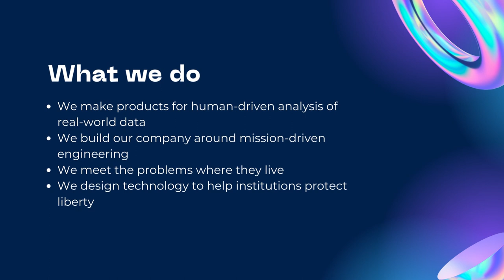Jasa Edit Presentasi Powerpoint, Desain Presentasi ppt Company Profile di Sumur Batu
Jasa Edit Video Promosi Company Profile Slide Presentasi Powerpoint, Jasa Edit Presentasi Powerpoint, Desain Presentasi ppt Company Profile di Sumur Batu Atau

Daftar Isi
00:00 - Intro Pptpixel
00:18 - Contoh Iklan Profesional

Rawasari
Cideng
Duri Pulo
Gambir
Kebon Kelapa
Petojo Selatan
Petojo Utara
Galur
Johar Baru
Kampung Rawa
Tanah Tinggi
Cempaka Baru
Gunung Sahari Selatan
Harapan Mulya
Kebon Kosong
Kemayoran
Serdang
Sumur Batu
Utan Panjang
Cikini
Gondangdia
Kebon Sirih
Menteng
Pegangsaan
Gunung Sahari Utara
Karang Anyar
Kartini
Mangga Dua Selatan
Pasar Baru
Bungur
Kenari
Kramat
Kwitang
Paseban
Senen
Bendungan Hilir
Gelora
Kampung Bali
Karet Tengsin
Kebon Kacang
Kebon Melati